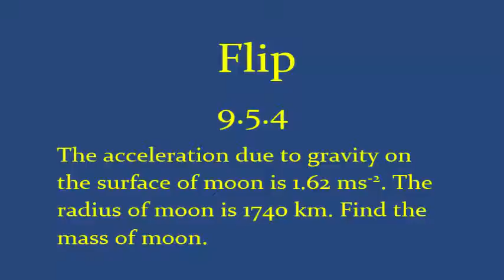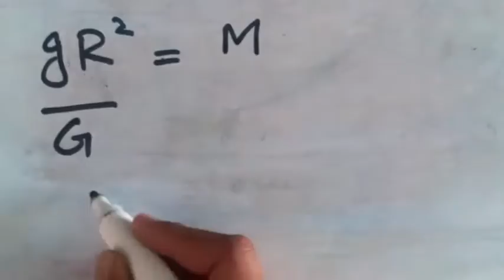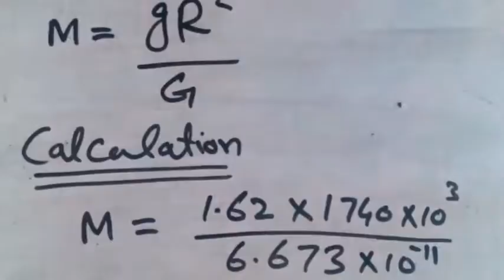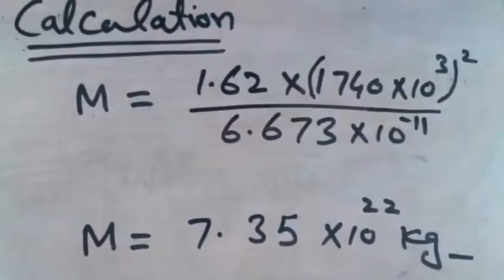9th Physics Numerical 5.4 solution, Physics Numerical solutions, 9th Physics Chapter 5 PTB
This is Easy Physics Solution of Numerical problems of class 9th. This video was created for the students who need a home tutor. For more Subscribes the Channel.